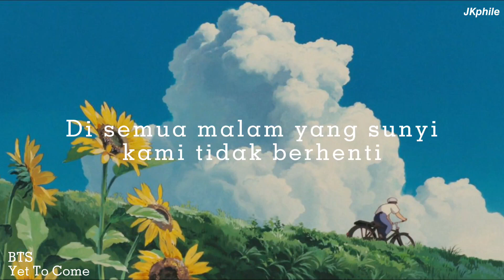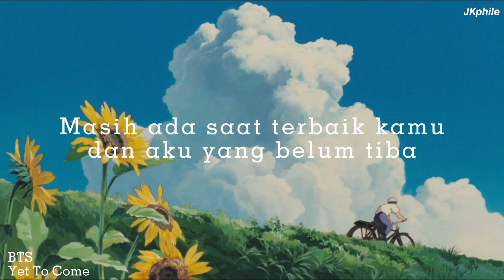BTS - Yet to Come (Terjemahan Indonesia)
I'm sorry, if my translation is not suitable. You can provide criticism and suggestions in the comments